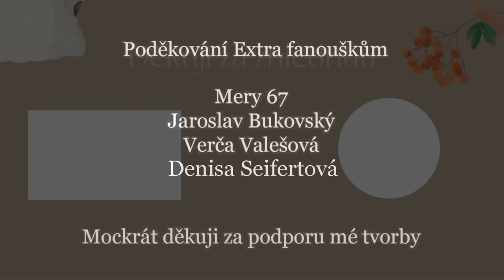INDIGOVÉ DĚTI: JSOU TU PROTO, ABY SPASILY SVĚT?